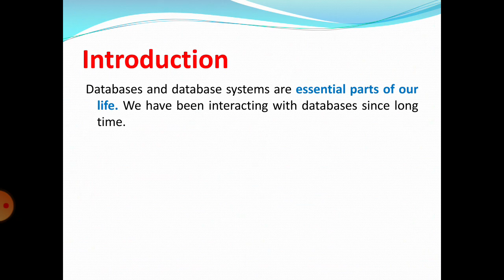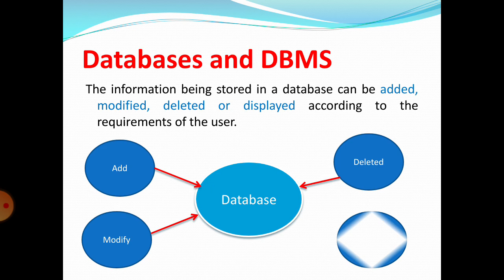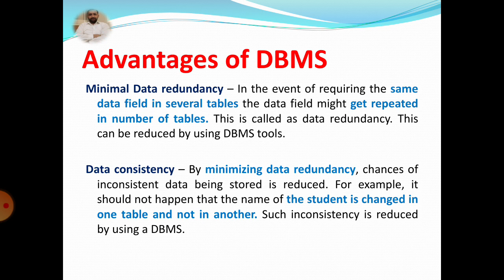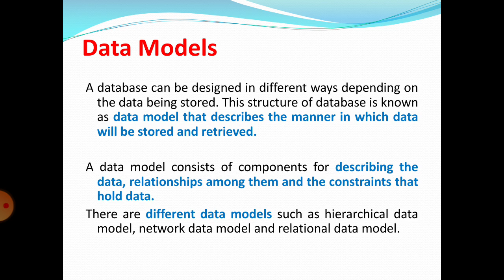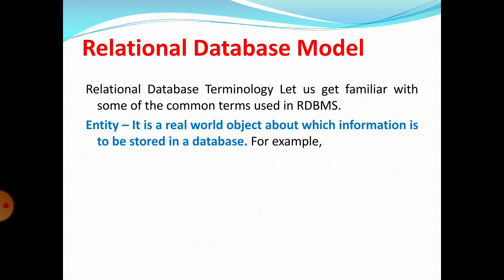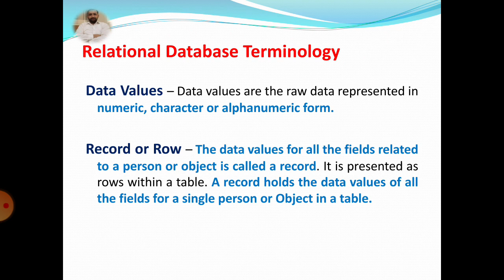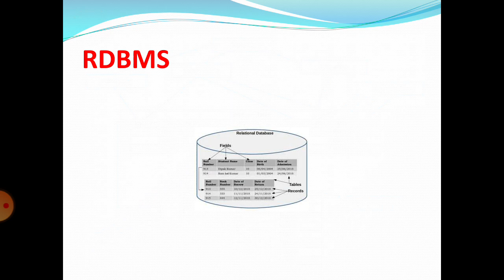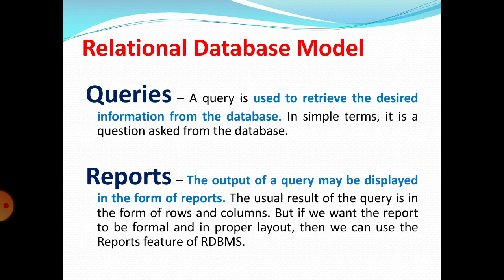Database IT/ITeS under NSQF Program Class 10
Introduction of database under NSQF program